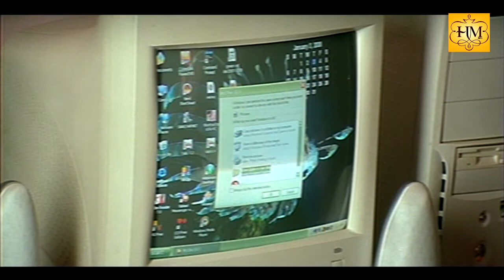Rhythm | Malayalam Movie | Scene [HD]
Rhythm Malayalam Full Length Movie Produced under the banner of Zindagi Films, Rhythm tells the story of a bunch of friends and their relationships. Aryan, Dileep, Nirmal and Priya are orphans brought up under the loving care of Father Gabriel. All four are blind by birth, but want to lead their lives without depending on anybody. So they decide to earn their own living, and take a house on rent and start working.
Aryan and Nirmal work in a music store, while Priya works in a shop selling flowers. Dileep gets work in a tea manufacturing unit. Their lives begin to change and they start living like ordinary human beings, almost forgetting their physical disability.
It is then that things start taking a new turn for them. Priya finds place in the minds and thoughts of Aryan and Dileep, both of whom fall in love with her. They vie with one another for her attention, and even work out plans to outwit each other.
In the meantime Dileep gets his eyesight and that gives a new twist to things. What follows forms the rest of the plot. Debutante Shanavas becomes Aryan while Adityan becomes Dileep and Prashanth becomes Nirmal. Tamil actress Anjali dons the role of Priya. Dhanyatha too does a key role in the film.
Rhythm is director M.S. Pradeep Kumar's latest offering after Chithrakoodam and Chilanthi. The film is made out to be a youthful one which zeros in on the world of friendship and inter-personal relationships. Rhythm is almost ready for release.
Cast: Shanavas, Adityan, Prashanth, Anjali, Dhanyatha, Rajan P. Dev, Shankar, Jaganatha Varma, Shan, Kochupreman, Mamukkoya Director: M.S. PradeepKumar
Producer: Maanu Manjari